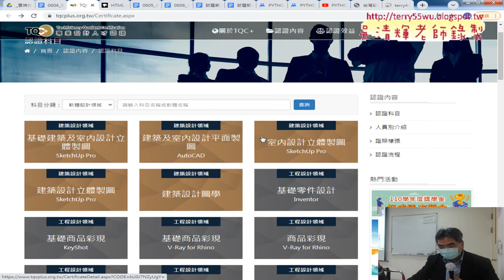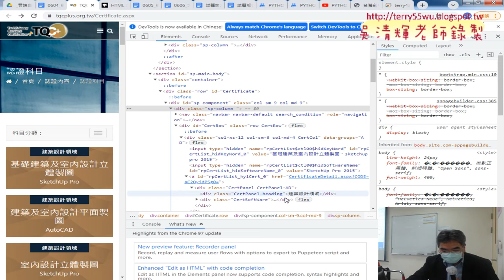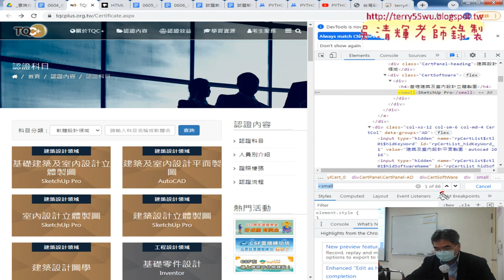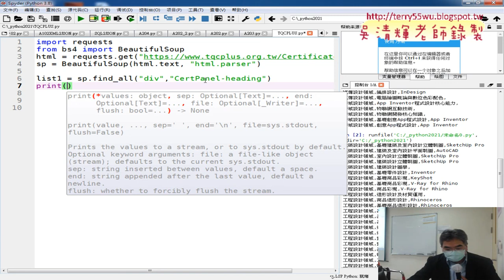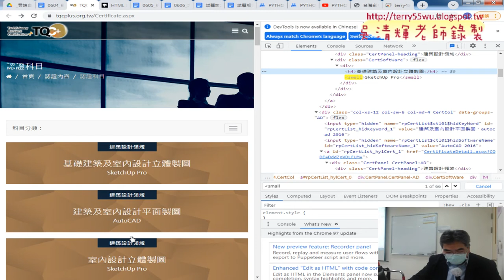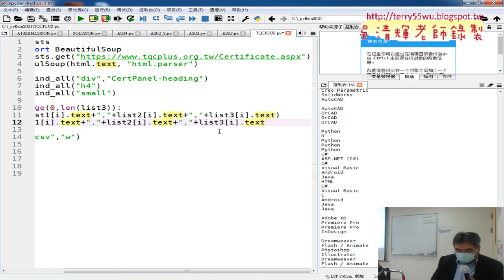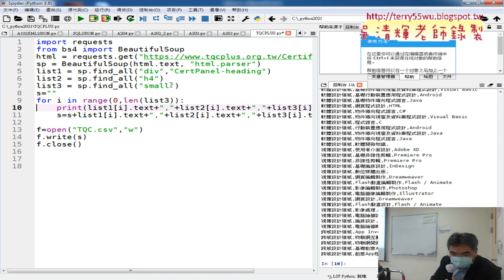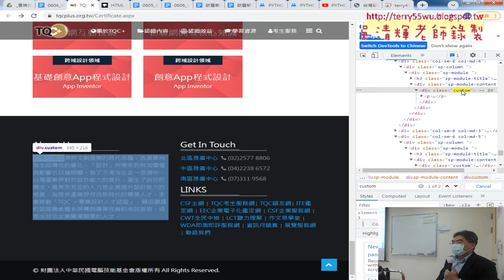03 爬取TQCPLUS官網的證照名稱與存成CSV